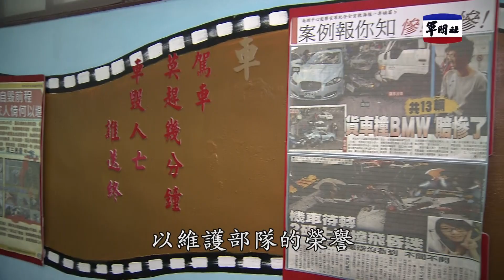莒光園地：柳營NO 1陸軍南測中心假想敵連